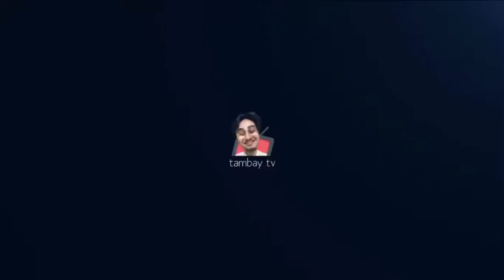JN RAPTORS VS CELESTINIANS REBORN Tambay League S7 GAME#6 2021 04 14 19 34 59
CREDITS TO:
Mobile Legends Bang Bang Tournament
MPL-Philippines
Sabong International
Gaming
Gaming Videos
Replay
2016 • Moonton